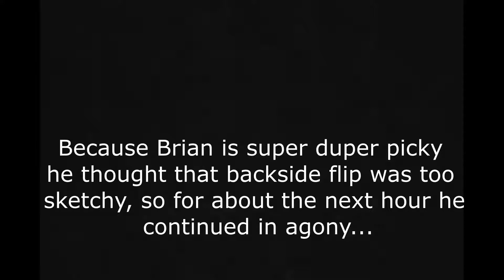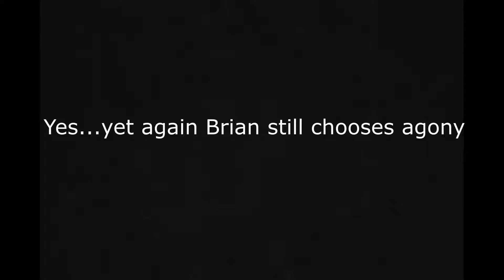SKATER LANDS BS FLIP ON A NICKEL BOARD